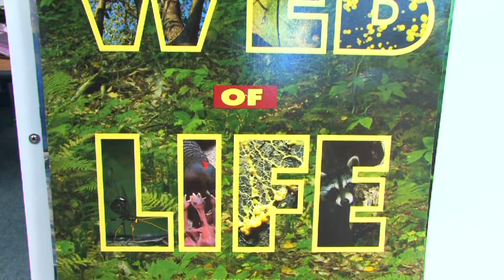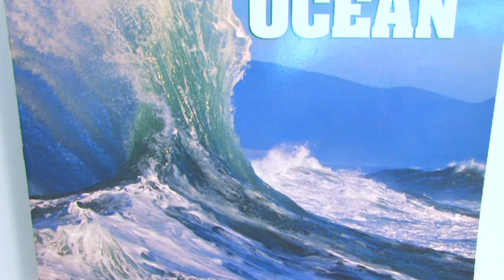Environment Education for Kids : Environmental Ecosystems Education for Kids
Educating kids on how an environmental ecosystem works will help save the environment. Show children how an ecosystem works with tips from an experienced elementary school teacher in this free video on environmental education.

Expert: Debbie Noah
Bio: Debbie Noah is an elementary school teacher at Bedford Heights Elementary in Bedford, TX.  She has been teaching over 30 years.
Filmmaker: Drew Noah